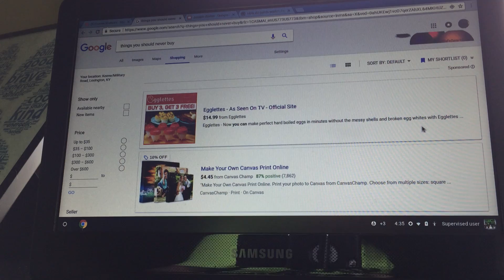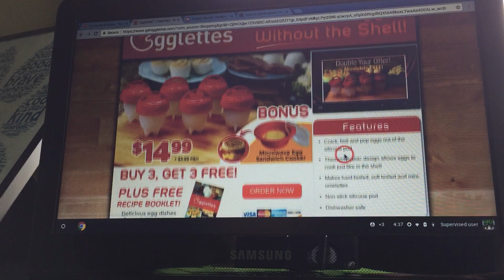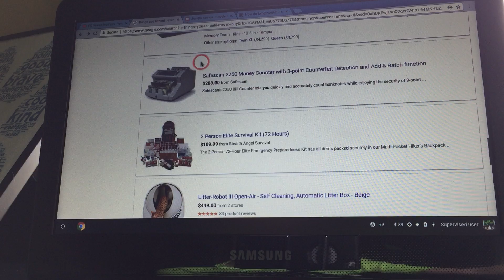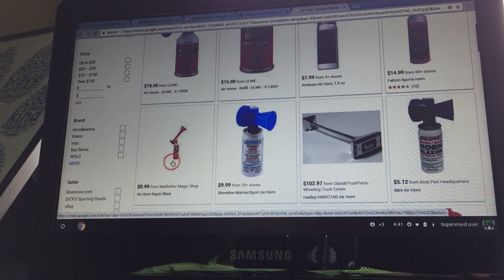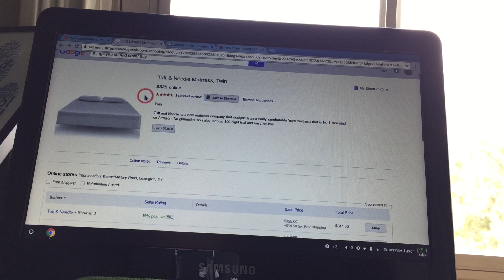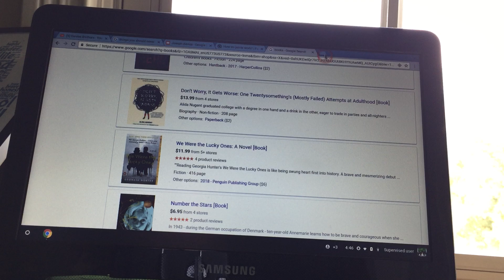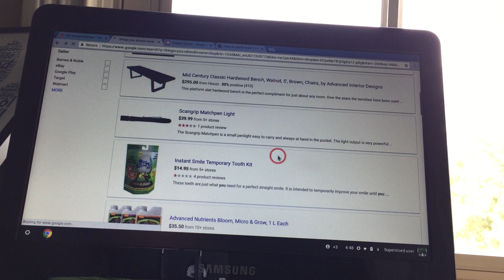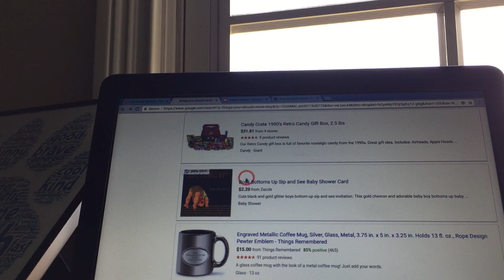things you should not buy ( dum things )